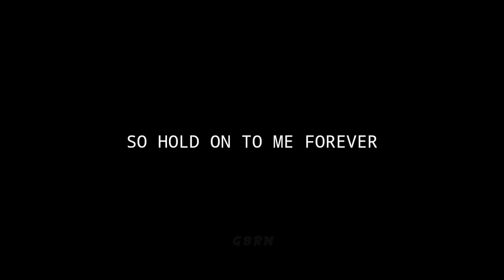🎶MENTAHAN LIRIK OVERLAY SOUND DJ CLOSE YOUR EYES VERSI GAMELAN JAWA - Mentahan Lyrics🎶